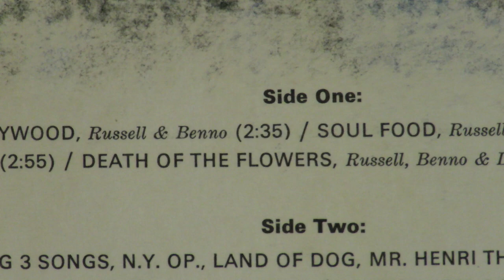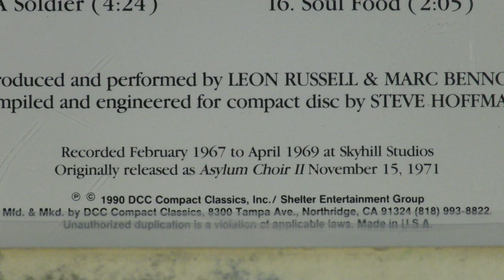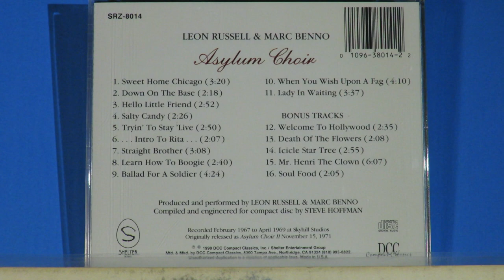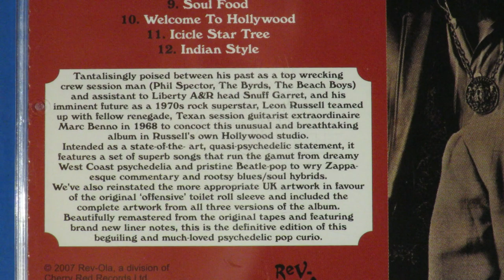Asylum Choir "Death Of The Flowers" TWO MIXES Leon Russell Marc Benno Greg Dempsey 1968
Get your headphones on for these.
       The first full album recorded by Leon Russell with Marc Benno as The Asylum Choir was released in 1968 on Smash Records from a lucrative offer Leon secured from that label.  Titled, Look Inside The Asylum Choir, it was issued with two different covers.  One had a roll of toilet paper in a hangar, and the other had a gatefold photo of Russell and Benno.
    A second album by them was issued in 1971 on Russell's own label, Shelter, simply titled Asylum Choir II.  The compact disc reissue of it in 1990 by DCC Records had bonus tracks which were four songs on Asylum Choir's first album.  In 2007 Rev-Ola Records released a compact disc of the first album.
  From those cds, here are two distinct mixes of "Death Of The Flowers," written by Leon Russell, Marc Benno and Greg Dempsey, recorded June 5 and 7, 1968.  Steve Hoffman engineered the DCC versions. and the Rev-Ova engineers were Nick Robbins and Joe Foster.  Headphones are advised for this trippy song.  Note the absence of strings in one, the different instruments in the mixes and the placement of voices and instruments.
     Greg had been in a group called The Gas Company with his girlfriend, Kathy Yesse, before they became Daughters Of Albion.  Leon worked with Daughters Of Albion throughout May and June of 1968 while compiling his own recordings with Benno for their Asylum Choir album. The sessions were all held at Leon's own home studio called Skyhill.  Songs by Daughters Of Albion, produced by Leon, are on this YouTube channel.